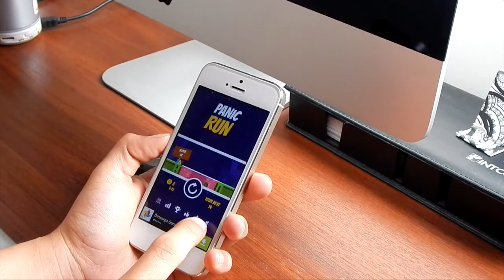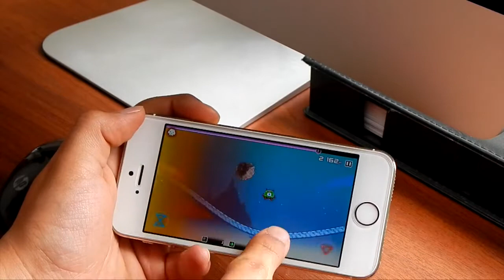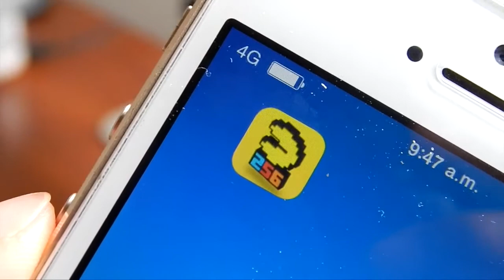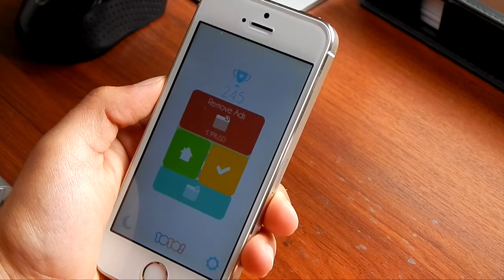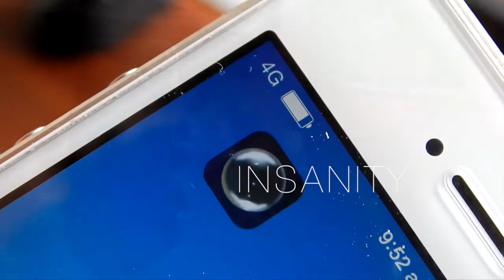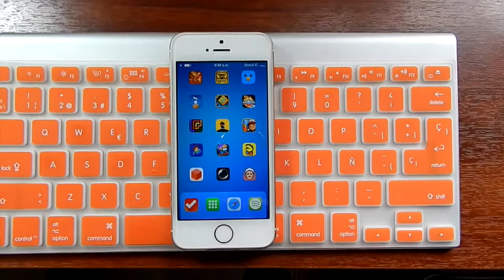Los mejores juegos de AGOSTO 2015 para IPHONE IPAD Y IPOD #2 GRATIS